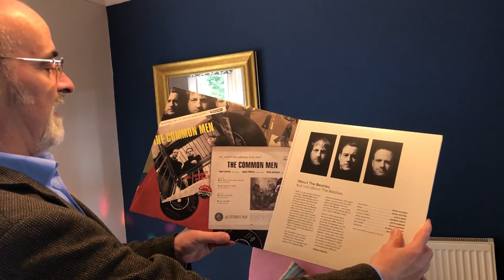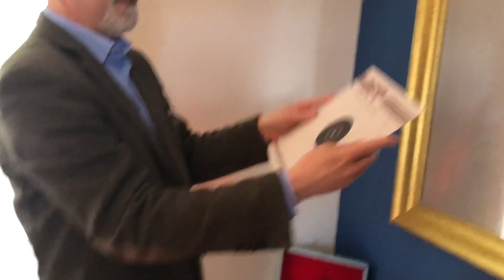UNBOXING! Doctor Who: Fanfare for the Common Men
Nicholas Briggs unpacks his numbered, limited vinyl edition of Doctor Who: Fanfare for the Common Men, available only at selected UK Asda stores.

Today sees the release of a limited-edition vinyl reissue of the Big Finish audio adventure Doctor Who: Fanfare for the Common Men issued by Demon Records and exclusive to UK ASDA stores.

This gatefold double LP is pressed on 140g red and purple vinyl and limited to 1,000 copies. The RRP is £20 and it is distributed to selected stores (please see list below) subject to availability.

As always, we recommend that Big Finish listeners call to check if their local store is stocking this exclusive LP before making a special journey.

This full-cast adventure is written by Eddie Robson and stars Peter Davison and Sarah Sutton, reprising their roles as the Fifth Doctor and Nyssa respectively. The story was originally released in 2013 as part of Big Finish's 1963 audio trilogy celebrating the 50th anniversary of Doctor Who, and also features comedian Mitch Benn (The Now Show) as a member of the band, The Common Men, mentioned in the very first Doctor Who episode.

If you remember the Sixties, they say, then you can't have been there.

The Doctor remembers the Sixties. That’s why he’s taking Nyssa on a trip back to November 1963. Back to where it all began. Back to the birth of the biggest band in the history of British music. Back to see those cheeky lads from Liverpool...

Mark, James and Korky. The Common Men. The boys who made the Sixties swing with songs like Oh, Won’t You Please Love Me?, Just Count To Three and Who Is That Man.

The Doctor remembers the Sixties. And there’s something very wrong with the Sixties, if the Beatles no longer exist...

The selected UK ASDA stores stocking this limited edition vinyl release are:

4249 ABERDEEN BEACH
4643 AINTREE
4337 ASDA LIVING BELFAST
4372 ASDA LIVING BROUGHTON
4523 ASDA LIVING COVENTRY BINL
4313 ASDA LIVING DURHAM
4332 ASDA LIVING FORSTER SQUAR
4816 ASDA LIVING HULL
4348 ASDA LIVING ISLAND GREEN
4280 ASDA LIVING LEEDS CROWN
4393 ASDA LIVING MAIDSTONE
4314 ASDA LIVING OLDHAM
4374 ASDA LIVING ROTHERHAM
4791 ASDA LIVING STAFFORD QUEE
4366 ASDA LIVING STRATFORD UPO
4320 ASDA LIVING TEESSIDE
4266 ASDA LIVING THURROCK
4352 ASDA LIVING TOTTENHAM HAL
4378 ASDA LIVING TROSTRE PARC
4357 ASDA LIVING VALENTINE LIN
4540 ASDA LIVING WAKEFIELD TRI
4225 ASDA LIVING WALSALL
4351 ASDA LIVING WREKIN PARK
5002 ASHINGTON LINTONVILLE TER
4137 ASHTON
5807 AYR (NEW)
4144 BARROW
5894 BEARSDEN
4647 BEDMINSTER
4680 BENTON
4181 BILTON-HULL
4997 BIRCHWOOD
4169 BLACKPOOL
4955 BLYTH
4639 BOLDON
4127 BOLTON
4128 BRIDGE OF DEE (NEW)
4281 BRIDGEND
4646 BRIGHTON
4244 BURNDEN PARK
4141 CAERPHILLY (NEW)
4182 CANTERBURY (NEW)
4627 CARDIFF
4640 CARLISLE
4668 CLAYTON GREEN
4674 CLYDEBANK (NEW)
4171 COATBRIDGE
4634 COLINDALE
4685 CRAWLEY
4190 CREWE
4179 CWMBRAN (NEW)
4140 DAGENHAM
4954 DONCASTER
4964 DUDLEY
4577 DUMBARTON
4931 EASTBOURNE
4216 EASTGATE
4584 EASTLANDS
4967 EASTLEIGH
4625 EDINBURGH
4677 FALMOUTH
4669 FAREHAM
4792 FERRING
5876 GALASHIELS
4615 GLOUCESTER
4661 GOVAN
4657 GREAT BRIDGE
4628 GRIMSBY
5819 HALIFAX
5761 HARLOW
4906 HARTLEPOOL (NEW)
4672 HAVANT
4619 HIGH WYCOMBE
4652 HORWICH
4645 HUNTS CROSS
5864 HUYTON (NEW)
4644 IPSWICH
4957 IRVINE
4622 ISLE OF DOGS
4135 KINGSWOOD
4648 KIRKCALDY
4327 LECKWITH ROAD
4566 LEICESTER
4176 LIVINGSTON (NEW)
5878 LLANDUDNO (NEW)
4956 LONGSIGHT
4614 LONGWELL GREEN
4666 MANSFIELD
4164 MERTHYR TYDFIL (NEW)
4690 MILTON KEYNES (NEW)
4927 MILTON OF CRAIGIE
4158 MORLEY
5895 MOTHERWELL
4617 NORWICH
4596 PARK ROYAL NEW
4980 PARKHEAD
4917 PATCHWAY
4662 PENTWYN
4960 PERTH
4155 PILSWORTH
5840 POOLE
4583 PORTSMOUTH
4636 PRESTON FULWOOD
4947 PUDSEY
4133 QUEENSFERRY
4676 QUESLET (NEW)
5883 RAWTENSTALL (NEW)
4651 ROBROYSTON
4932 ROEHAMPTON
4929 RUNCORN
4580 SEFTON
4684 SHEFFIELD (NEW)
4952 SITTINGBOURNE
4154 SLOUGH
4229 ST MATTHEWS
4152 ST.AUSTELL
4965 ST.LEONARDS
4582 STEVENAGE
4638 SUNDERLAND
4990 SUTTON ASHFIELD
4581 SWINDON HAYDON
4170 TAMWORTH
4961 TAUNTON
5719 THURMASTON
4678 TORYGLEN
4565 TRAFFORD PARK
4620 WAKEFIELD DURKAR
4163 WALLINGTON
4642 WATFORD
4688 WEMBLEY
4903 WEST BRIDGFORD
4611 WIGAN (NEW)